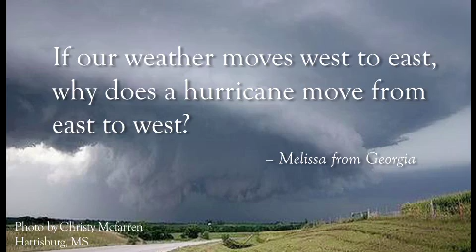Weather Wisdom: How Hurricanes Travel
Learn why hurricanes travel east to west while our weather travels from west to east. Get more hurricane facts--plus, forecasts, tracking maps, and tips on how to survive a hurricane